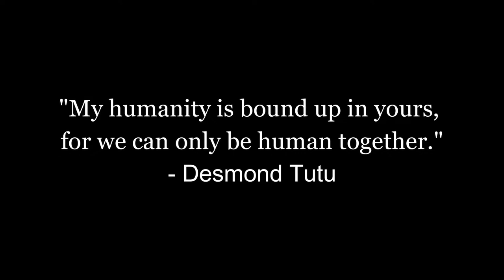TMC Dave Wiggett final assembly 2022